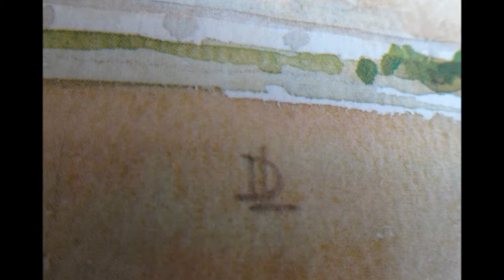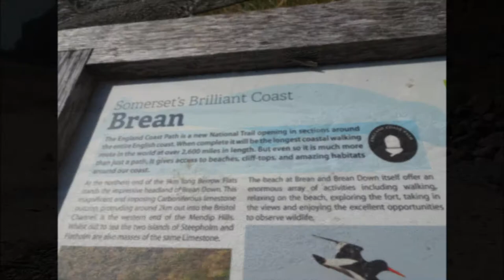Brean Down Visit, Part VI,'Brean Beach & Sand Patterns' by Sheila, July 23rd 2021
The final video of this walk---After a careful descent of the steps from the Down to the beach I stand and admire the sand pattern taking a finished state and watch the artist dragging a type of rake behind him to form the patterns---he still had time before the tide rushed in he does use up quite a large section of the beach to achieve the effect and I have seen other designs here on TV from the air and its amazing how he gets the symmetry perfect---this seemed quite a basic design---others he has created have been very intricate I was now in nee of a really cold ice-cream or lolly pop and decided a Strawberry split would solve both and it did---so cold so needed on this very hot day and a cold drink as well---This ice-lolly so reminded me of childhood and I believe it has been quite a few years since I have had one. but that's not all by the time I reached the end of the stretch of beach I was walking I bought another from a different ice-cream van---a lemonade ice lolly really cold AND GREAT I do not indulge very often in such delights so it was a real treat During the walk I heard the sound of a siren --a piercing noise and realized it was from the vehicle of the Beach Warden on Patrol---he was also using his loud speaker to tell people to get out of the water despite the tide arriving but still too far out, too muddy and risky especially for young children some people had arrived with blow up lie-lows and water toys for their children to float upon good job the warden warned them despite huge posts and big red and yellow signs people ignore the warnings, walk straight past them and wander out into the mud---thick mud that can trap you when a very fast moving tide is approaching---also quick sinking mud and shifting sands are treacherous ---people have died here, got stuck, got exposed to the cold or heat--people wander far out and this iytself makes them harder to see or hear their cries for help yes cars also get stuck frequently on the beach as well anyway the beach was relatively quiet and the wind was warm and cooling and I arrived back in time for the Number 20 bus back to WSM